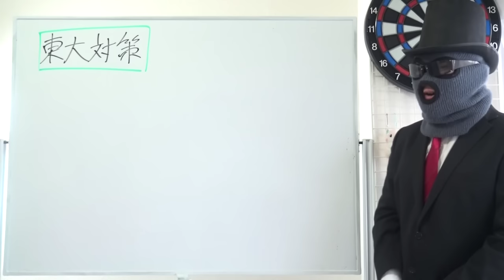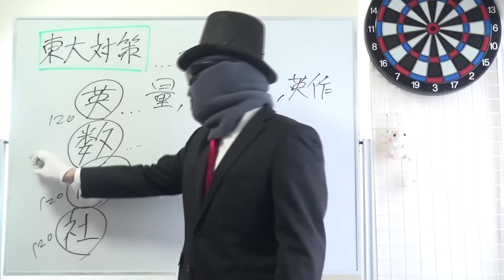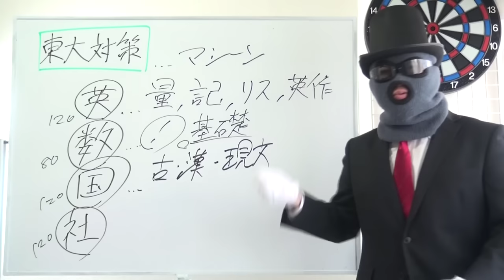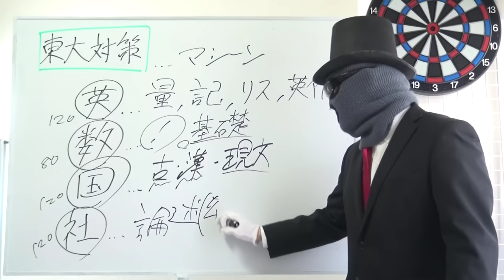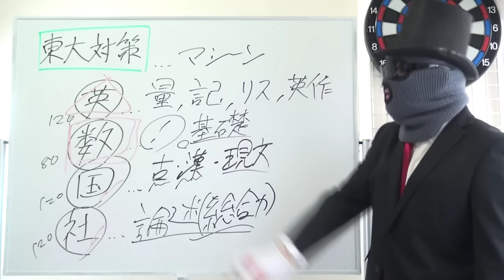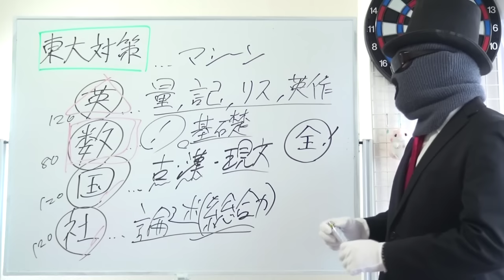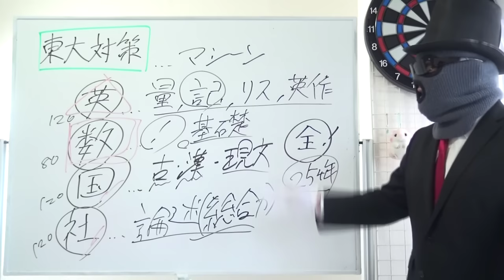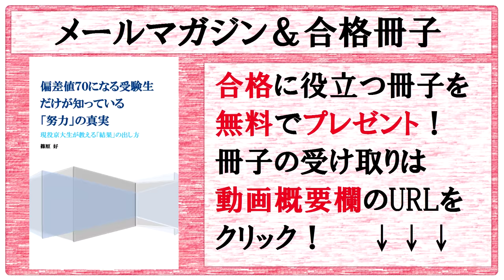【東大対策】東京大学、京大生なら、こう受ける～偏差値70の東大受験対策～リアルらぶひなになろう！【篠原好】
【動画の説明】
【東大対策】東京大学、京大生なら、こう受ける～偏差値70の東大受験対策～リアルらぶひなになろう！

【その他】
BGM...KOU-G様
SE. Bastet tail様